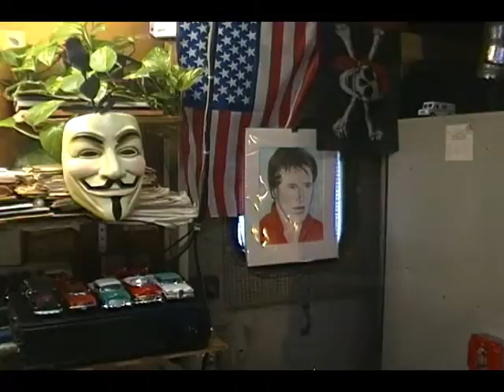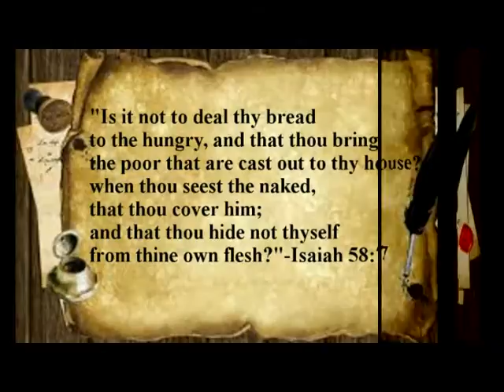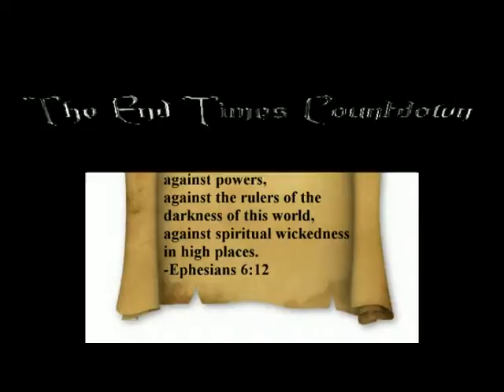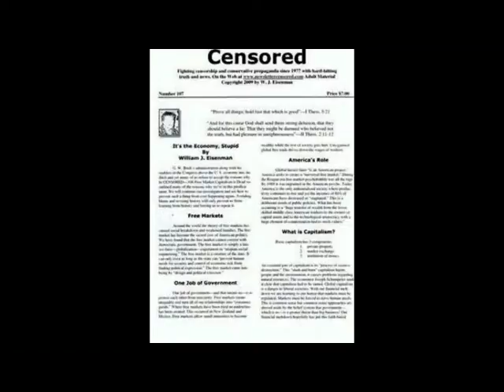Wicked Corporatist Elitist Hillary is NOT Part of TEAM BLUE & Deceivingly Comes as an Angel of Light